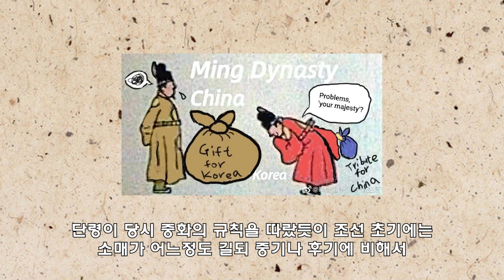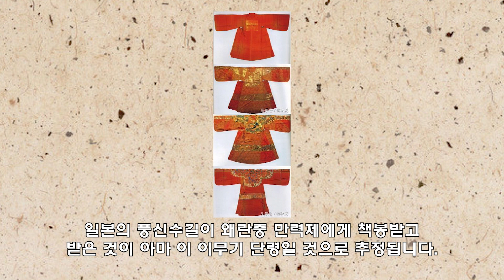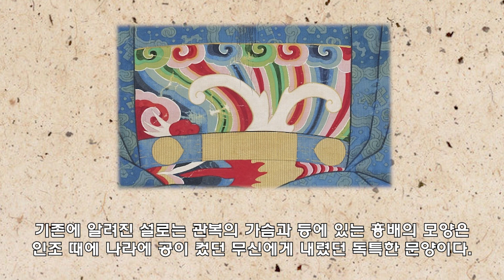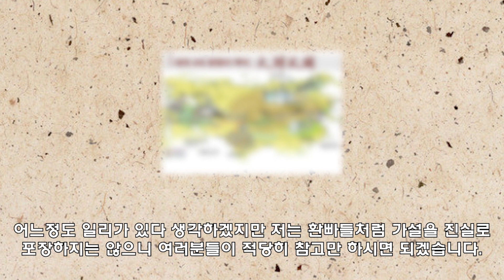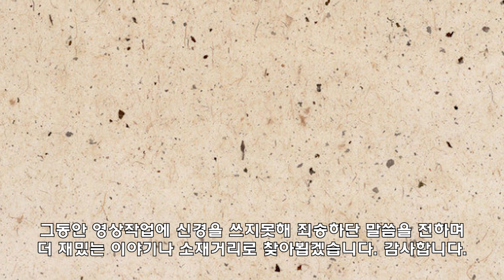호랑이 위에 더 높은 흉배가 있다? 용이 되지 못한 이무기들의 흉배